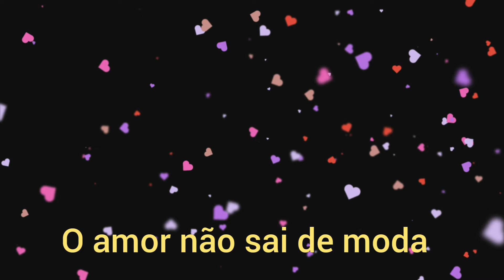Dia dos namorados, acorde com a gente...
chamada especial Clássicos da Difusora: Namorados.